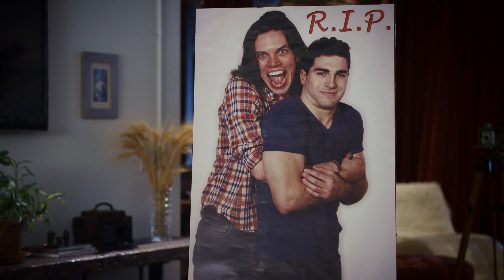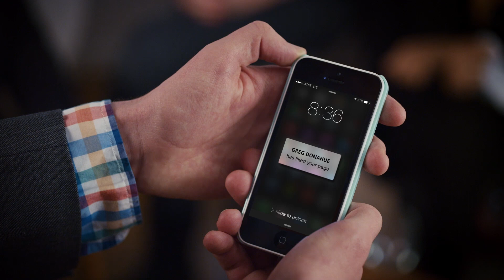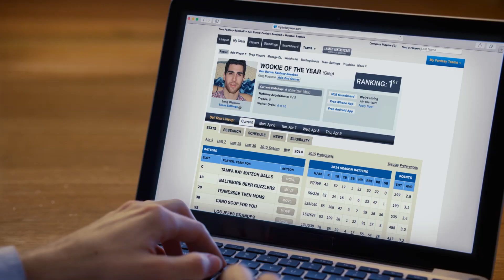Social Media Special-Ops | 'DEADGREG’ Episode 2 | MTV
A grieving man comes to the SMS team with suspicions that his dead boyfriend may not actually be dead...because his fantasy baseball team is mysteriously active.

STARRING: Anu Valia, Nate Fernald, Annabelle Zasowski, and Mehran Khagani as Bruno
FEATURING: Aaron Jackson, Tobin Mitnick, Dan Wilbur, Colin Drummond, Steven Kalich, Austin Creasey, Scott Langer

CREATED BY: Eric Ian Goldberg
WRITTEN BY: Eric Ian Goldberg & Matt Kazman
DIRECTED BY: Matt Kazman
PRODUCED BY: Ben Altarescu